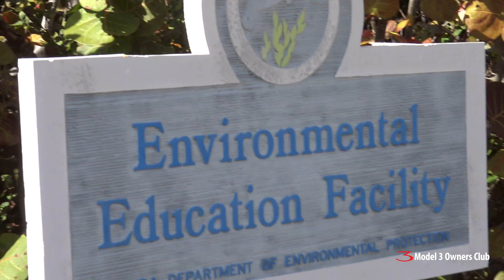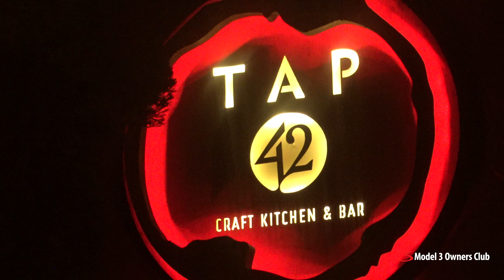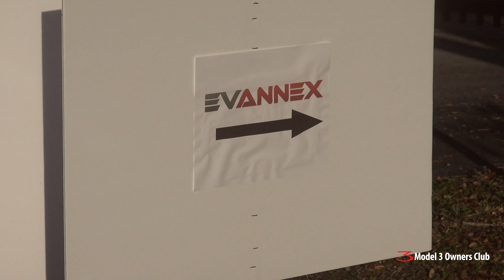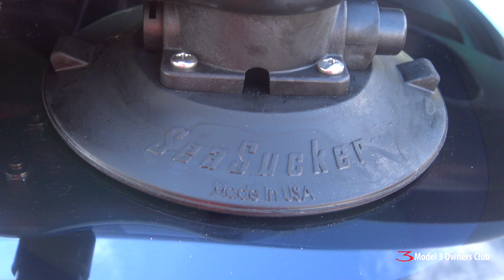Cars & Coffee Florida 2019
A little vlog and Cars and Coffee was a blast again this year.

Our Gear:
SONY A6300 Mirrorless Camera
SONY FDR-AX33 4K camcorder
Nikon D5500 DSLR
RODE VideoMic
Zoom H6 Audio recorder
Apple Final Cut Pro X